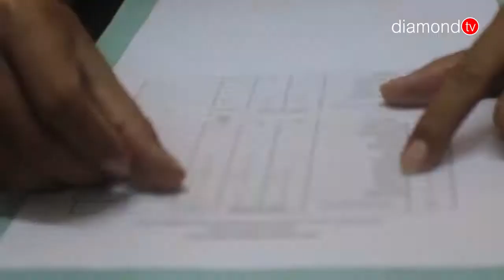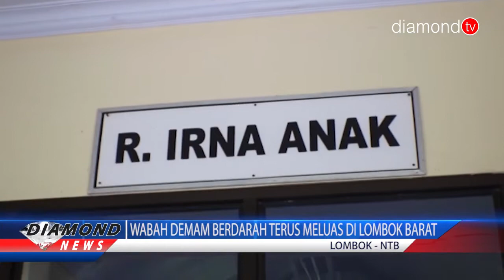WABAH DEMAM BERDARAH TERUS MELUAS DI LOMBOK BARAT